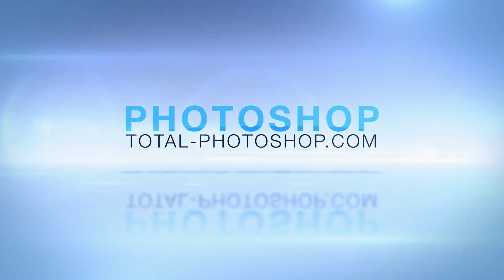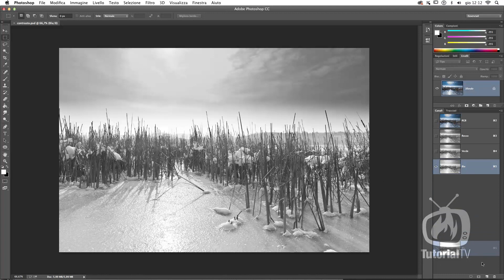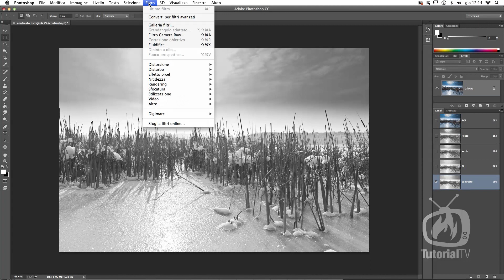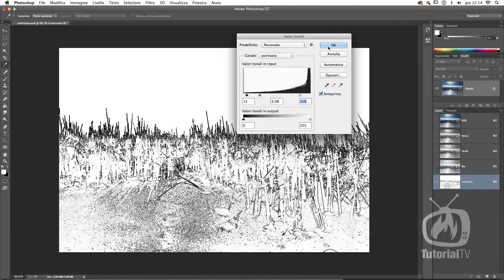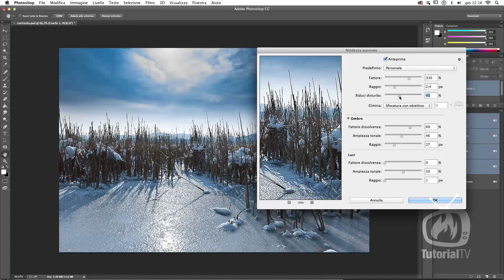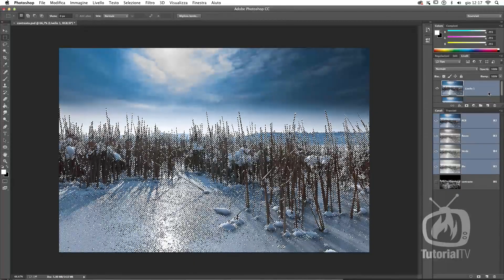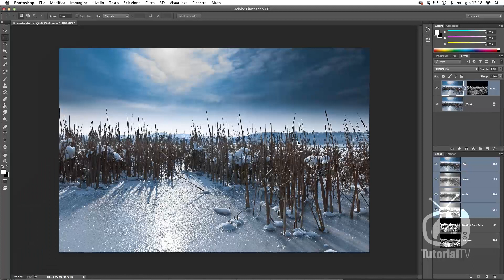Photoshop CC - Creare il contrasto con il canale Alfa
Per dare contrasto e più nitidezza alle fotografie Photoshop ci mette a disposizione molti strumenti, azioni e regolazioni mirate. Oggi vediamo come, attraverso i canali di Photoshop, possiamo regolare il contrasto e accentuare il dettaglio di una fotografia.